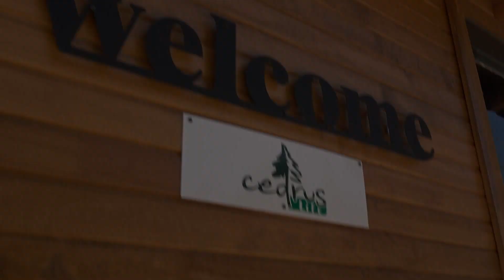DOĞA HARİKASI CEDRUS LİFE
Erdemli’nin en güzel Eko turizme katkısı olan Bungalov evleri  ve çadır kamp alanları ile vatandaşların güzel bir vakit geçireceği Cedrus Life, tatil yapmak isteyenlerin en çok tercih ettiği yerler arasında yer alıyor.
Erdemli’ye 25 km uzaklıkta bulunan doğa ve havası ile muhteşem bir konaklama yeri olan Cedrus Lefe, sedir ağaçlarının arsında tatil yapmanın keyfini yaşamak isteyen vatandaşların en çok tercih ettiği yerler arasında yer alıyor. Yıl boyunca gezilen ve görülen yerler arasında vatandaşın en çok beğendiği tesisler arasında yer alıyor.
Cedrus Life işletmecisi Efrayim Coşkun , “ CedrusLife Kargagediği daha kuruluşunun  2. yılında “Ekoturizm de Altın Nokta ödülü” almayı başardı. Erdemli basınının kıymetli temsilcilerine, mutfak ve temizlik personelinden, yönetim kadrosuna kadar bütün ekibime teşekkür ediyorum. Çalışmaya, üretime, istihdam ve markalaşmaya devam. İşletmemizi açmadan önce çok güzel projelerle hizmete açmak istedik. Burasını ilçemizin en güzel yeri yapmak için çalıştık. Çalışma arkadaşlarım ile birlikte her şeyi ve her aktiviteyi düşünerek çalıştık. Cedrus Life’da 25 bungalov ev, çadırlar, yemek, kahvaltı ve sosyal aktivitelerin yapılabileceği alanlar kurduk. Yeşil sedir ormanları arasında çok güzel bir konaklama yeri oldu. Bizim amacımız ilçemizde en güzeli ve en iyiyi yaparak halkımızın nefes alacak, güzel vakit geçirecek bir yer yapmaktı. Burayı düzenledik ve artık tüm Türkiye’den gelen misafirlerimizi ağırlıyoruz. Buraya gelenler artık bir daha gelmek için program yapacaklarını söylüyorlar. Yurt içi ve yurt dışından gelen misafirlerimize güzel bir tatil geçirmeleri için bütün olanakları sağlamaya çalışıyoruz. Bundan sonra da yine daha iyiye ve daha güzele ulaşmak için ekip olarak çalışacağız. Bu işler tek başına yapılan işler değildir. Benimle birlikte çalışma arkadaşların cerdus Life’ın en iyi olması için çalışıyorlar. Ben hepsine ayrı ayrı teşekkür ederim”dedi